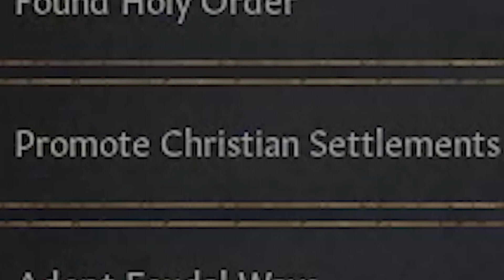Cum să joci cu Ungaria pe CK3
În acest videoclip o să mă joc cu una dintre țările mele favorite din CK3 și anume Ungaria. Îmi place țara asta deoarece are mult content și are multe opțiuni de ales, adică poți să îți schimbi oricând locația (adică să migrezi), religia, tipul de guvernare și obiceiurile de la începutul jocului.